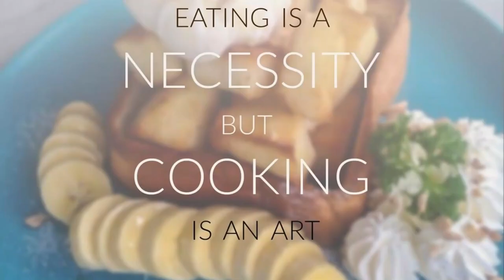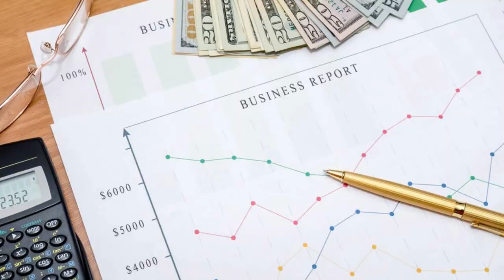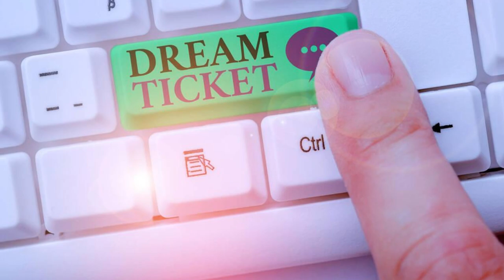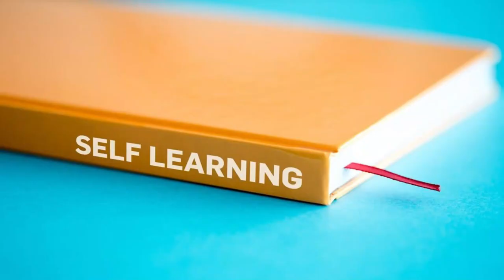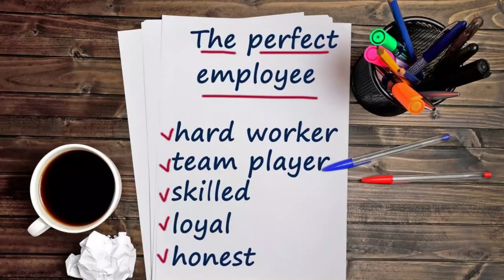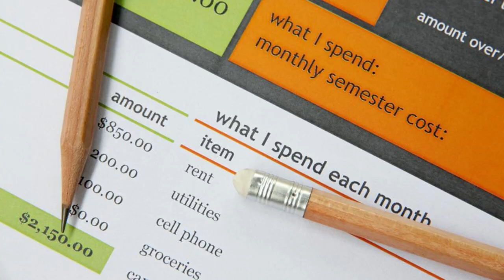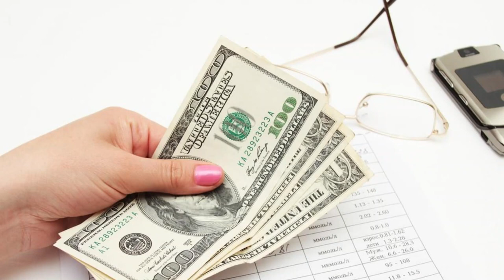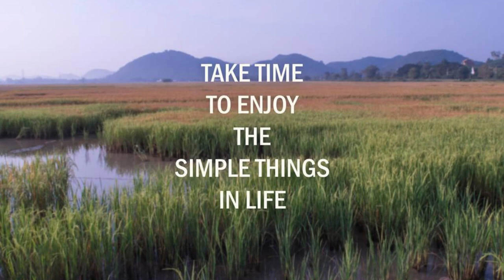How To Spend Your First Paycheck? Break the 98% Savings Mold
Your first paycheck is a significant milestone, marking the beginning of your financial independence. While it's tempting to indulge in a spending spree, it's crucial to make wise decisions that set the foundation for a secure financial future.

In this video, we'll explore how to spend your first paycheck responsibly, balancing celebration with smart financial planning.
Key takeaways:
- Treat yourself: Reward your hard work with a special purchase or experience.
- Invest in yourself: Enhance your skills and knowledge through education or training.
- Dress for success: Upgrade your wardrobe to boost confidence and professionalism.
- Start an emergency fund: Set aside money for unexpected expenses.
- Enjoy the journey: Allow yourself occasional indulgences to create lasting memories.
Remember, financial freedom is not about deprivation; it's about making informed choices that align with your goals and dreams. By following these tips, you'll be well on your way to achieving financial stability and living a fulfilling life.

how much of your paycheck should you save,  budget by paycheck,
budget with me November paycheck breakdown, paycheck budget breakdown, sinking funds and cash envelopes, budget with me 2024,